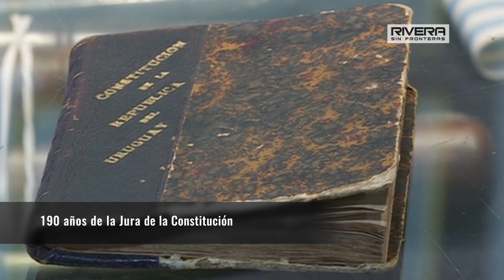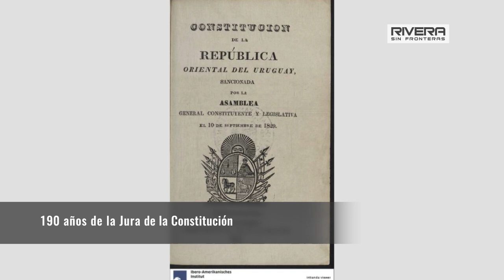190 años de la Jura de la Constitución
Jura de la Constitución de 1830, por el Prof. Eduardo Palermo, Director del Museo del Patrimonio de Rivera.